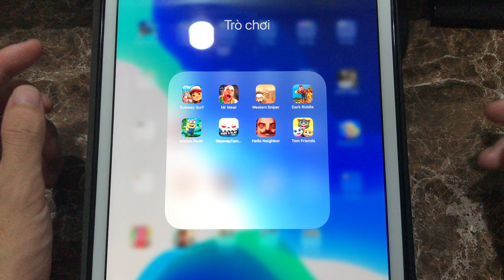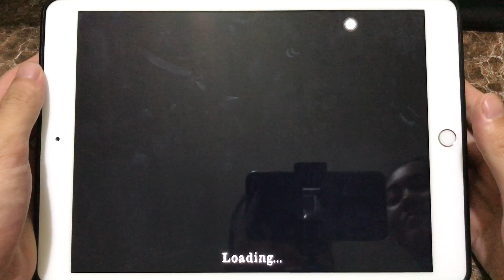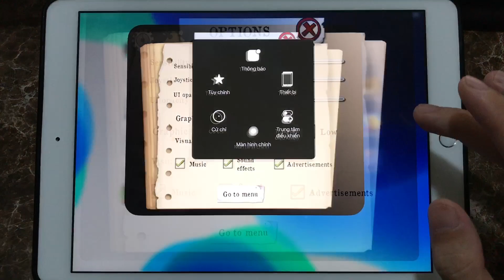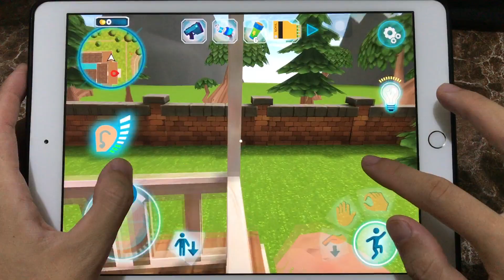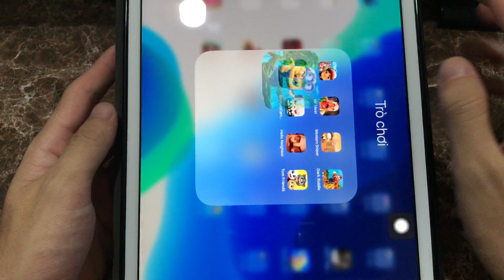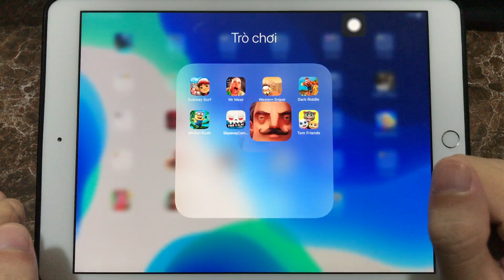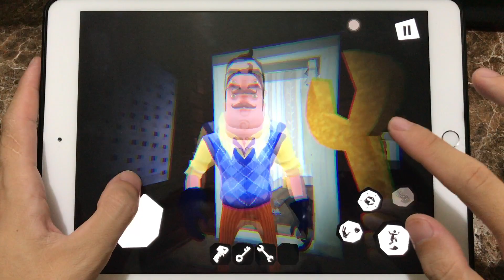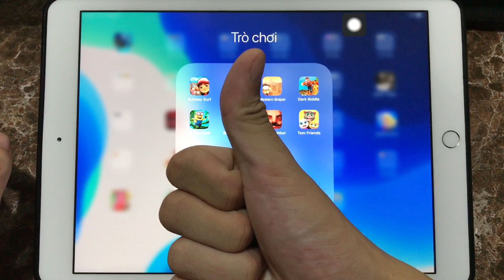Mr Meat,Western Sniper,Dark Riddle,Subway Surfers,Slayaway Cam,Hello Neighbor,Tom Friends